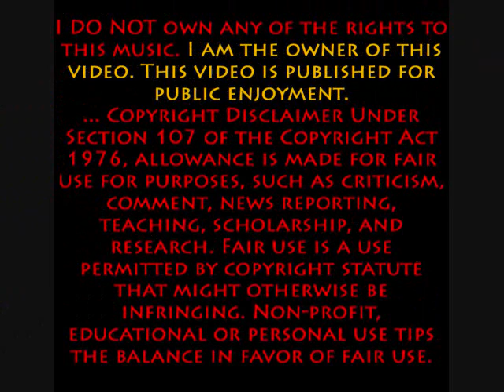A What, Oh, it's only a Port Canaveral Bonita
Hooked On A Feeling Charters operates Deep Sea Fishing and Inshore fishing charters out of Port Canaveral, Merritt Island and Cocoa Beach on Central Florida's Space Coast.

I AM THE OWNER OF THIS VIDEO.
THIS VIDEO IS PUBLISHED FOR PUBLIC ENJOYMENT